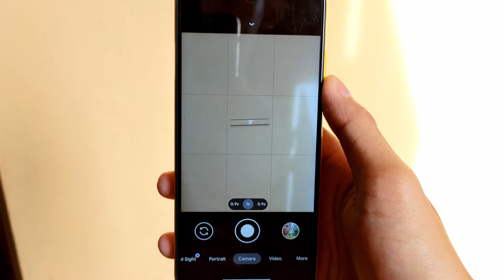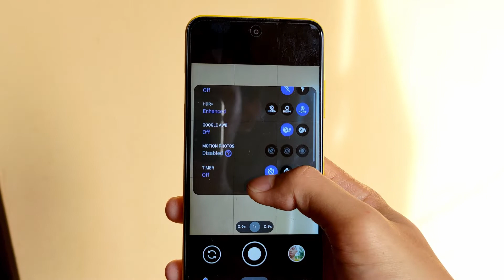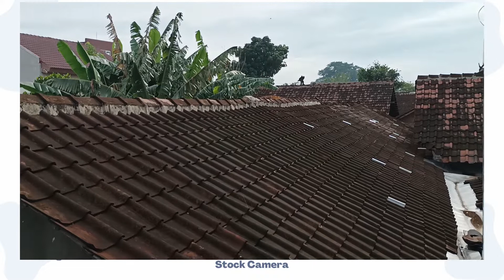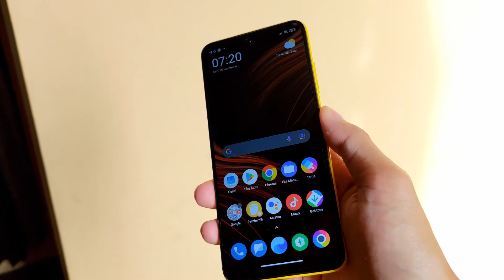Google Camera di Poco M3 Pro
Video ini merupakan testing aplikasi google camera di poco M3 pro.